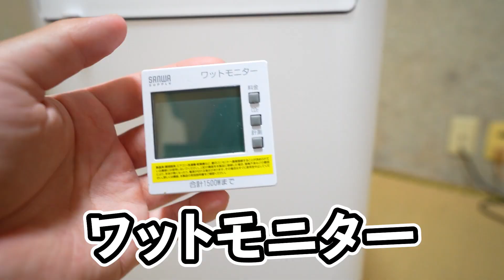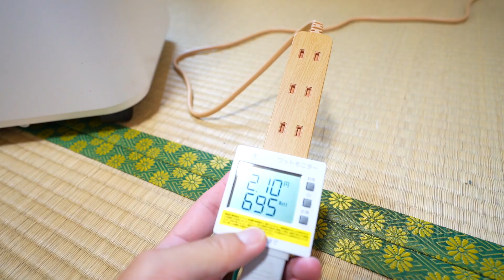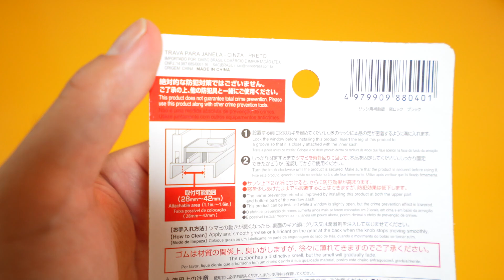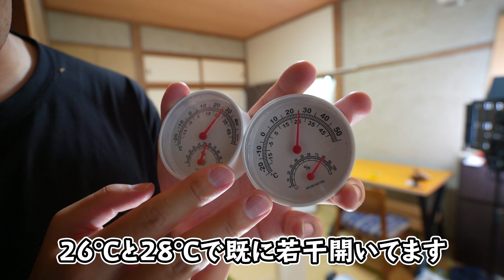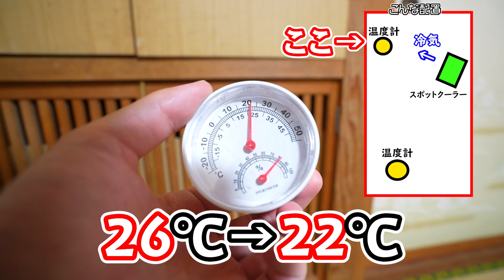買う前に注意！スポットクーラーの知っておくべきポイント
前々から存在はしてきたスポットクーラーですがここ1、2年で急拡大している感がありますね。
一時期のポータブル電源のような目覚ましい進化を遂げてきている気がします。
名前にスポットとある通り、まさに「スポット」
気をつけるべきポイントがありますので参考までに
（個人的なポイントなので人によっては良いや悪い分かれるかもしれません）

■今回使った計測器具
ワットモニター

デジタル騒音計

■スポットクーラーの参考動画

■目次
0:00 前置き
1:05 消費電力、電気代
3:35 騒音
4:05 冷房能力について
4:42 スポットクーラーの注意点
6:01 冷房能力を引き出すためのダクトパネル設置
8:09 排水処理
9:02 6畳の部屋がどれだけ冷えるか実験＋排水量チェック
11:53 その他、各種疑問について
13:58 屋外利用について
14:34 まとめ